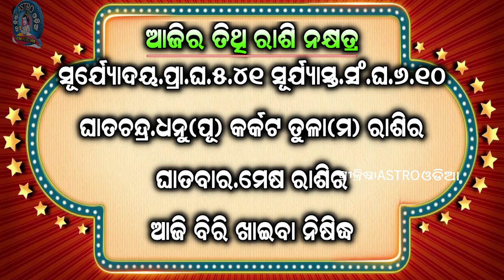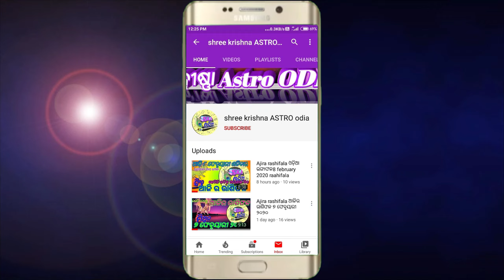Ajira rasifala | 7 April 2024 ରବିବାର | ajira rasifala odia | rasifala today| dainika rashifala